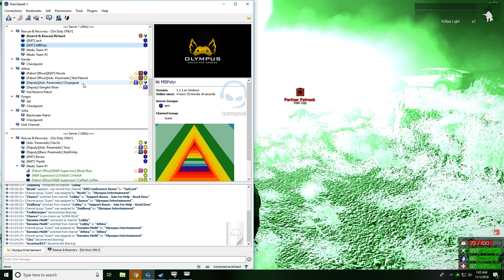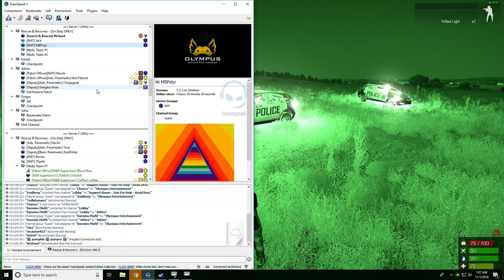Rampant Vigi Rdmer 2 of 2